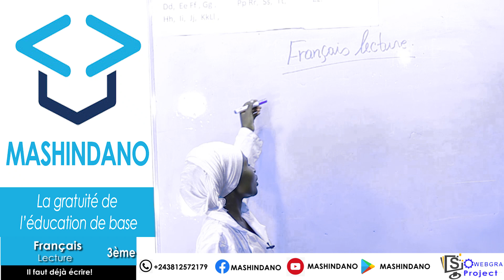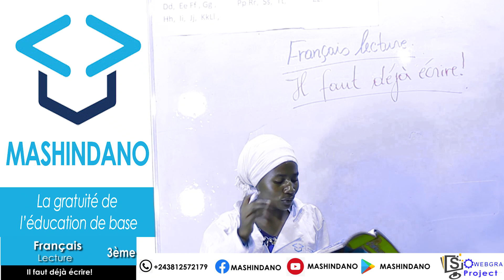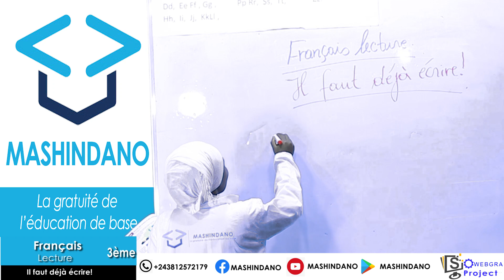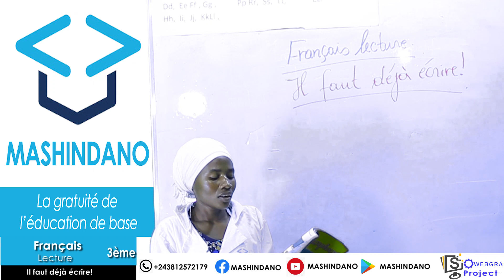Français lecture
Il faut dèja écrire